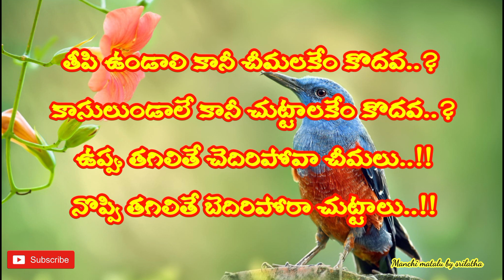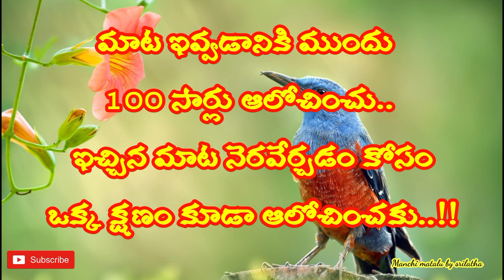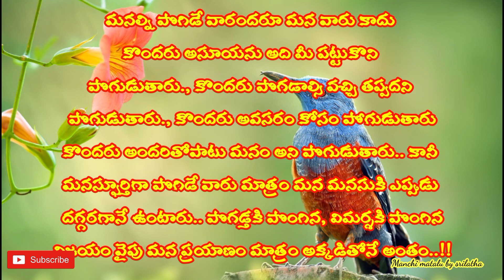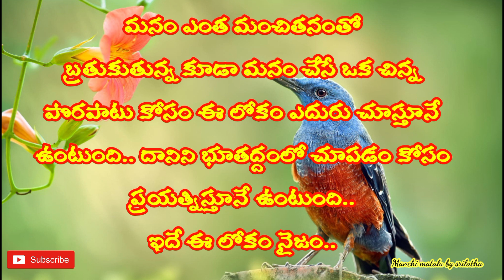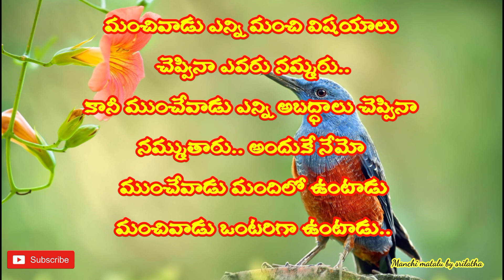jeevitha satyalu#64||famous Telugu quotations|| inspiring words|| Manchi matalu by srilatha